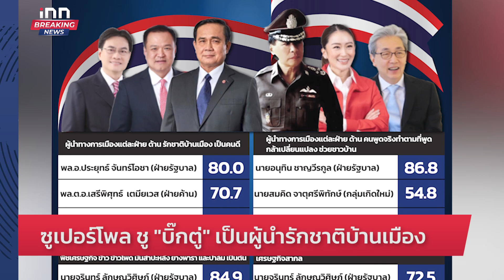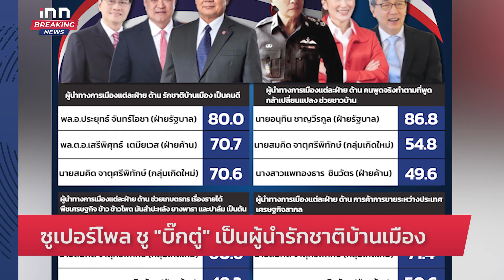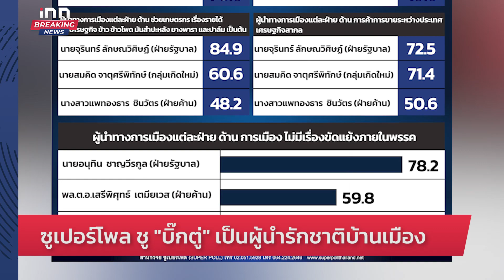“นพดล” บอกคุย “อุ๊งอิ๊ง” ปมตู้ห่าวแล้ว ไร้กังวล : 04-12-65 | iNN Breaking News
“นพดล” บอกคุย “อุ๊งอิ๊ง” ปมตู้ห่าวแล้ว ไร้กังวล ยันเคลียร์ใจ “จิรายุ” ได้ พร้อมลุยเลือกตั้งชัยชนะแลนด์สไลด์

- ศุภชัย ย้ำมีสิทธิ์ครอบครองที่ดิน
- ศุภชัย เล็งฟ้อง "ทนายตั้ม
- ซูเปอร์โพล ชู "บิ๊กตู่" เป็นผู้นำ
- กทม. เตรียมมาตรการ ป้องกันเหตุอัคคีภัย
- เยาวราชคึกคัก คนไทย ต่างชาติแห่ช้อป